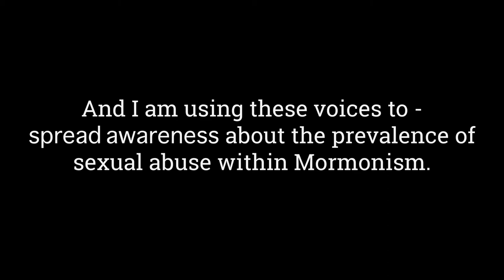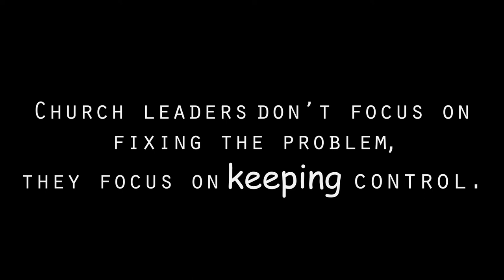They - (Leaders of the LDS Church) – Confuse Unworthy With Defenseless.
Utah has the highest rate of sexually abused children – in the nation. The repressed beliefs of the LDS church foster abusers, while punishing the victims. This is a part of my story – I’m speaking up, in hopes the world will listen.